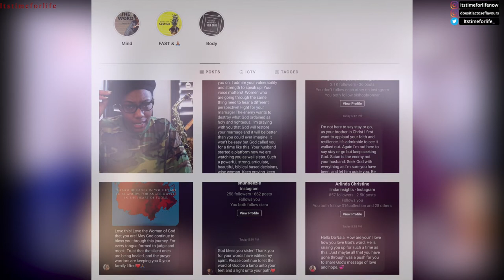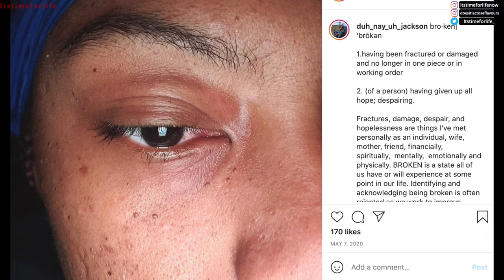DERRICK JAXN: ♫ I'm sorry Mrs Jaxn,OOH ! The gaslighting's REAL.I CHEATED ON YOU A 'TRILLION TIMES'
DAILY VIDEOS - Today we are looking at the popular social media relationship guru, Derrick Jaxn, who was exposed for cheating on his wife, Da'Naia. This video of him apologizing with his never seen before wife went viral. Today we are diving in deep and talking about some things I noticed. You might have seen the video a lot of times, but trust.. I have a very different take.

E D I T I N G :
FCP